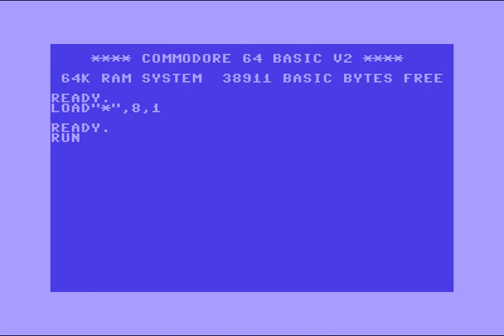Atlantis (ATL) Intro 11 ! Commodore 64 (C64)